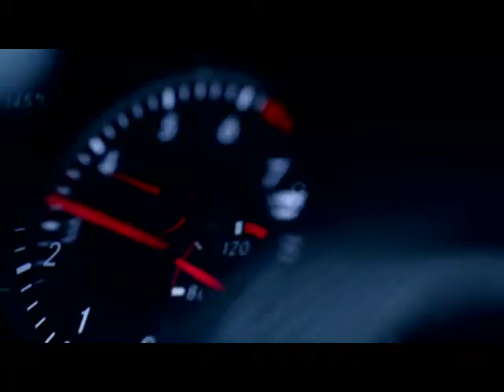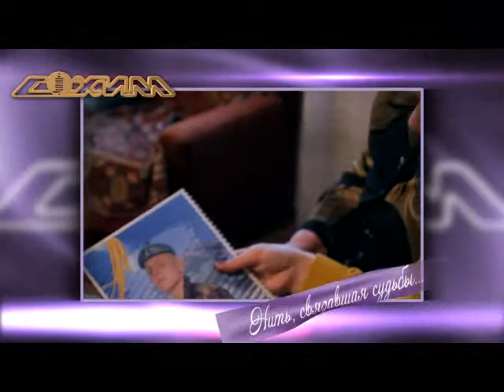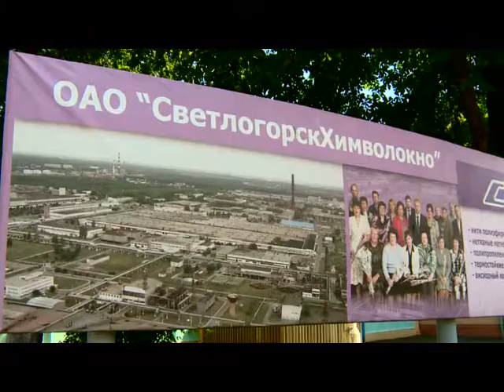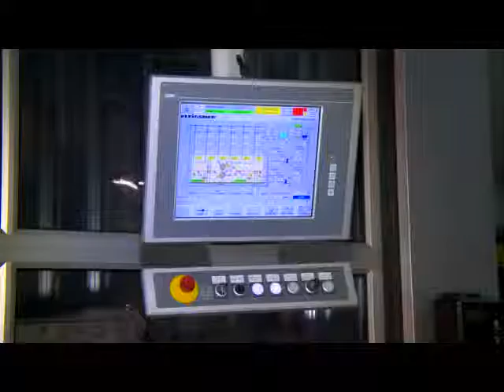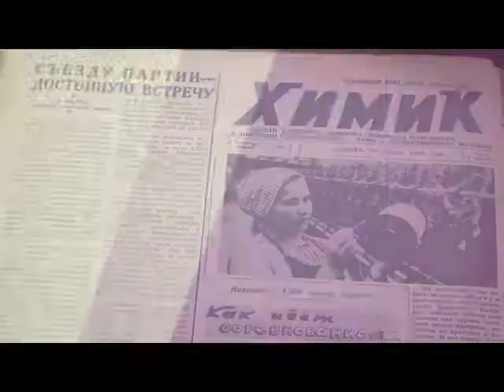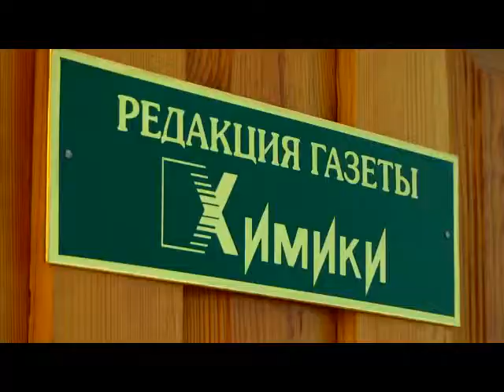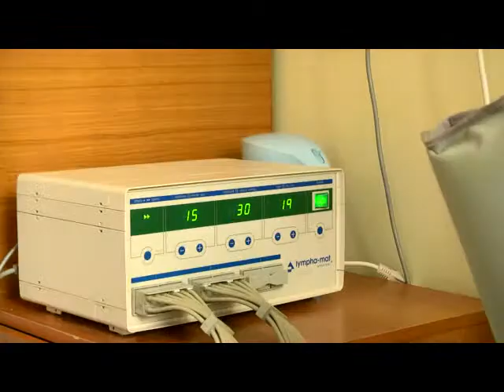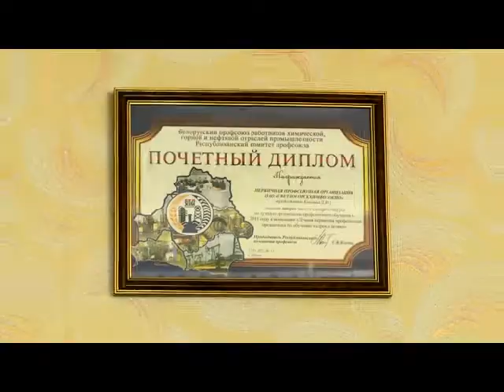СветлогорскХимволокно (17.12.2014)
Современное производство на территории в 400 гектаров, более 125 наименований продукции, свыше 4 тысяч сотрудников, три дочерних предприятия,  обширные деловые и торговые связи  в странах СНГ и  дальнего зарубежья. Таковы реалии сегодняшнего дня предприятия «СветлогорскХимволокно».